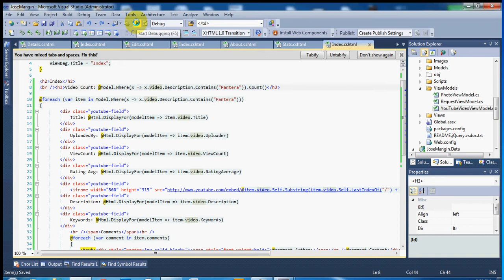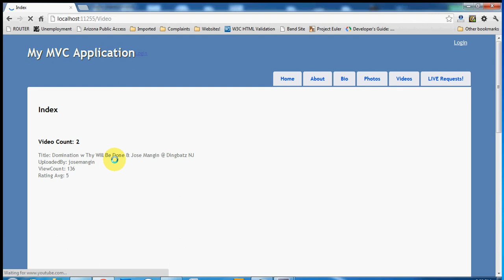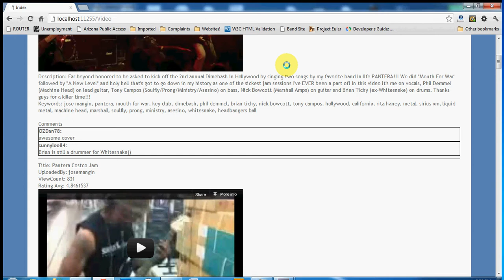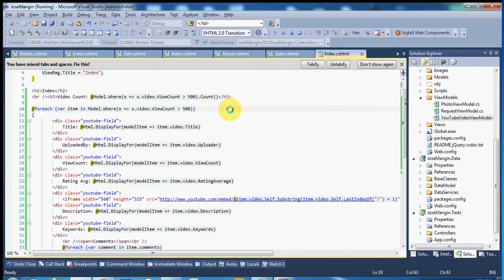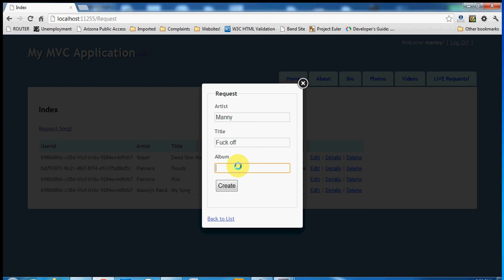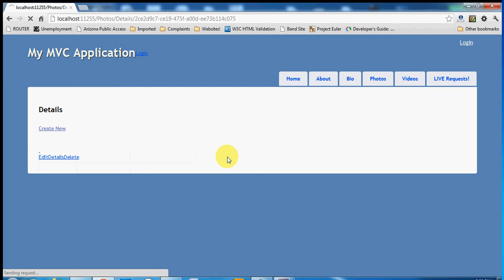YouTube API using ASP.NET MVC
Something I whipped up today with YouTube's API. I coded in C# ASP.NET MVC Framework.